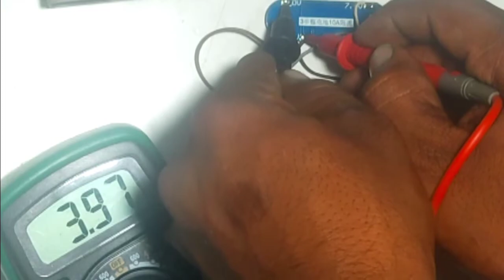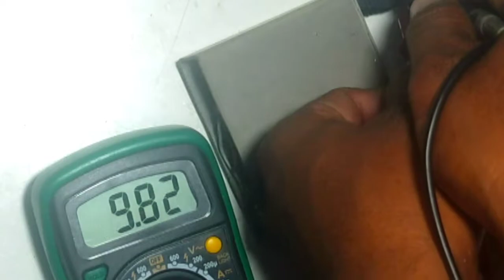12 व्होल्ट बॅटरी कैसे बनाएं || 12 Volt Pocket Battery || How to make 12 Volt Lithium-ion Battery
12 volt pocket battery // Lithium-ion battery

HOMEMADE TECHNICAL CHANNEL

video highlight

12 व्होल्ट बॅटरी कैसे बनाऐ
how to make battery
12 volt Lithium-ion battery
bms 10 amp battery
pocket Lithium-ion battery
BMS for 12V Lithium ion Battery
12v bms circuit diagram
3s 40a bms circuit diagram
Lithium-ion battery pack
homemade battery